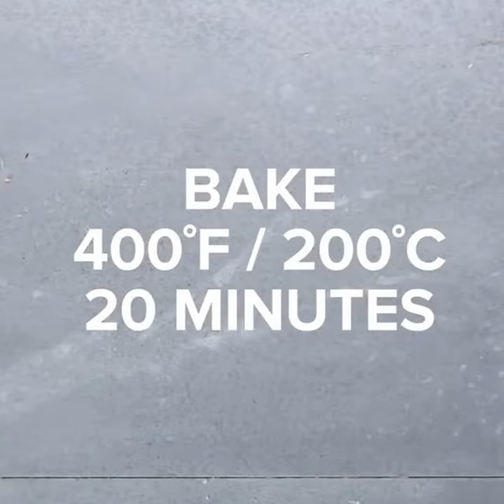Food | Cook | Cooking | Tasty - Jalapeño Popper Dip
INGREDIENTS
1 jalapeño, diced
2 ounces cream cheese
½ cup cheddar cheese
3 chicken breasts, boneless and skinless
Salt, to taste
2 cups flour
2 eggs, beaten
2 cups bread crumbs
1 cup oil for frying

PREPARATION
In a medium bowl, mix cream cheese, cheddar cheese, and diced jalapeño.
Cut a pocket into the side of each chicken breast. Stuff the pockets evenly with the jalapeño mixture.
Press the edges of the chicken together to seal the pocket.
Separate the flour, eggs, and bread crumbs into 3 separate bowls.
Dip the stuffed chicken in the flour, then the egg, then the bread crumbs, coating it evenly.
Heat the oil in a large pan over medium heat. Preheat the oven to 350˚F/180˚C.
Fry the chicken until golden brown on both sides.
Transfer the chicken to a baking dish, then bake for 20 minutes.
Serve!